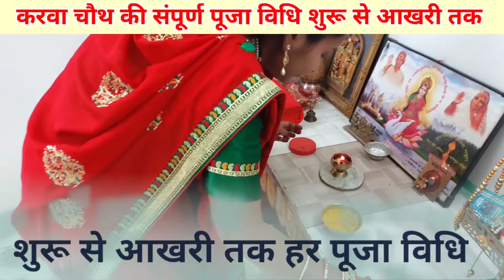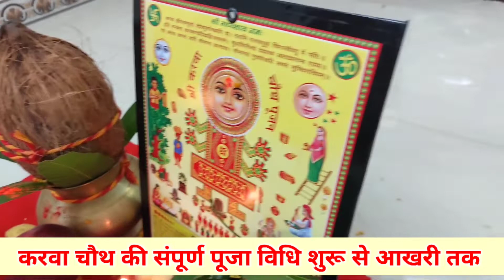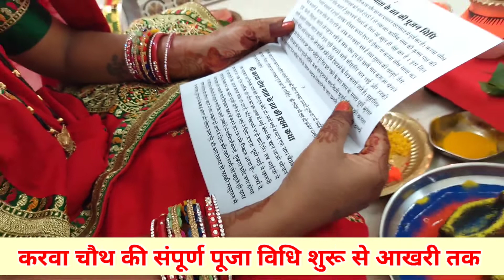karwa chauth puja kaise kare || karwa chauth puja karte huye | करवा चौथ पूजा कैसे करे | Fs gyan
karwa chauth puja kaise kare || karwa chauth ssmpurn puja vidhi |करवा चौथ पूजा कैसे करे  |

1● ganit ke paheli
2● maths magic trick in hindi
3● maths trick by kc sir
4● best education channel
5● गणित के सवाल
6● मजेदार पहेलिया
7● maths puzzle in hindi
8● all competitive exam
9● best maths trick
10● गणित का जादू
11● ganit ka jadu

1.cisco webex में account कैसे बनाये

2 . online class meeting schedule को cgschool.in में paste कैसे करें

3. cisco webex में online class के लिए schedule कैसे बनाये

4.  ऑनलाइन क्लास के schedule लिंक  को cgshool.in में कैसे लिंक करें